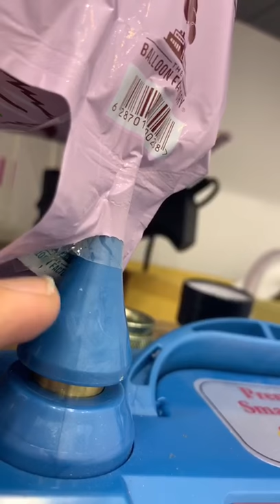demo ,how to put normal air or helium foil balloons mr admed..